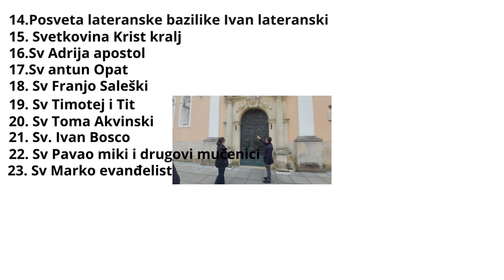Uređujemo kinderbetic i slažemo vrtuljak za našeg sinćića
Eto došlo je vrijeme poroda našeg prvog sina Ivana i sve mora biti akum pakum da bi se u našoj blizini osječao sto bolje i sigurnije zezinfekcija našeg stana je ne izbježna to se radit mora jel bakterije su svugdje oko nas sato ih moramo spriječiti koliko je toguče zdravlje našeg djeteta je na prvom mijestu i briga o njemu takoder isto tako